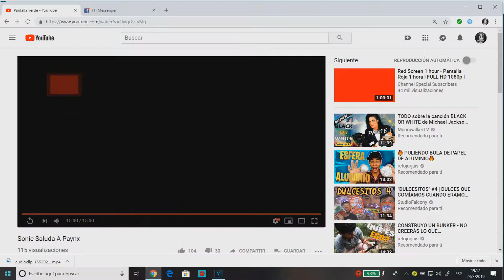Eso No Me Lo Esperaba... Feat. Sonic, Mega Nrg Man